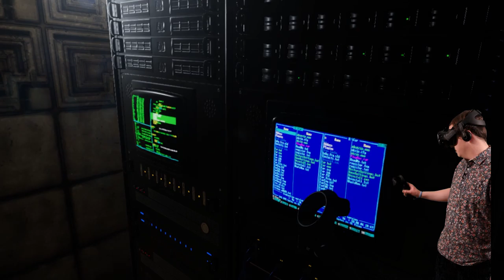WELCOME TO MY CRIB | Blade Runner 9732 VR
I wanted to show off this cool VR project that I came across a couple of years ago. This was a fan-made experience of Deckard's apartment from Blade Runner.

I'm still trying to nail down the process for recording VR with my setup, so let me know what you thought!

My Links